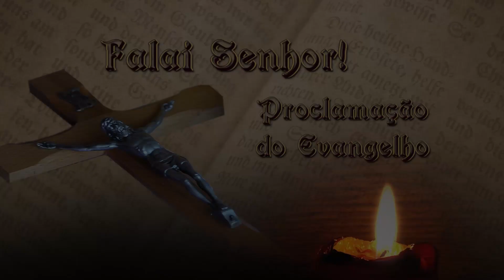Sementeira Achiropita Orione 30 dez 21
30 dez